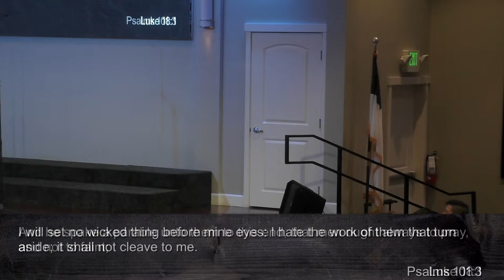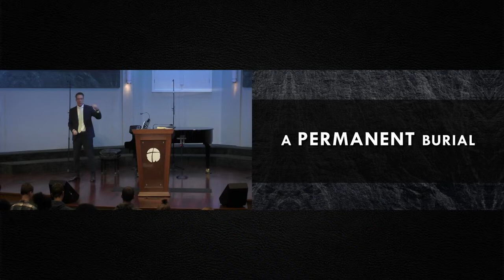A Legendary Battle - Pastor Jason Murphy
Sunday Morning Livestream

Giving, Check-In, and notes in the description